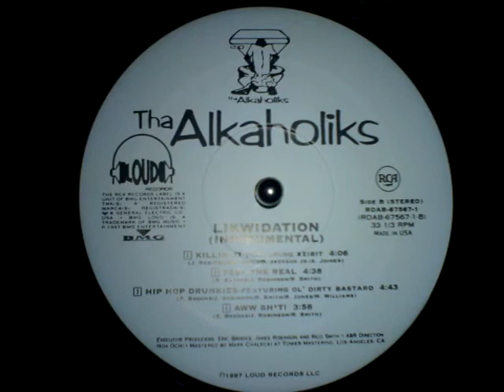Tha Alkaholiks Hip Hop Drunkies Instrumental